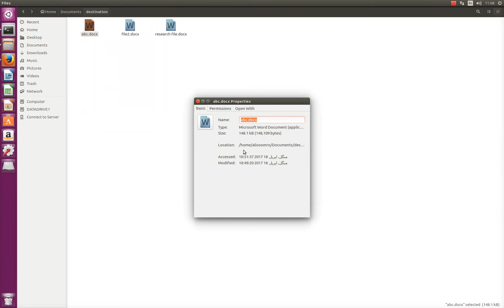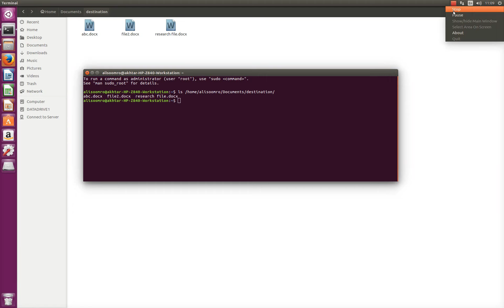linux command to list all directories and subdirectories , easy to list all files in a directory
linux list files recursively with full path ,
ubuntu ls command ,
list folders and files linux ,
linux list directories and subdirectories ,
command to list directories in linux ubuntu ,
list directory ubuntu ,
unix command to list all directories and subdirectories ,
ls -ltr unix example ,
shell script to list all files in current directory with easy command ,